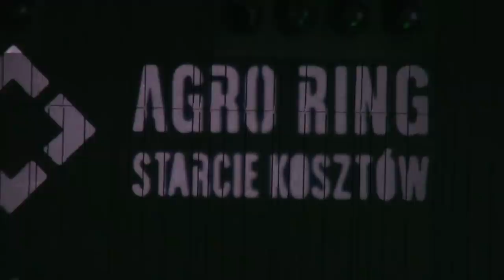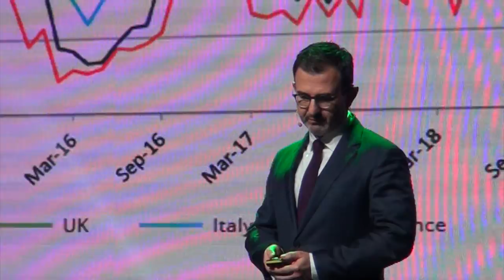Agrokonferencja Banku BGŻ BNP Paribas pod hasłem kosztów w sektorze rolno-spożywczym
Za nami 13 już edycja Agrokonferencji organizowanej co roku przez Bank BGŻ BNP Paribas. Tegoroczne spotkanie przebiegało pod hasłem kosztów w sektorze rolno-spożywczym i opierało się na badaniach zaprezentowanych w najnowszym wydaniu publikacji banku: Agro Ring – koszty w ujęciu scenariuszowym.